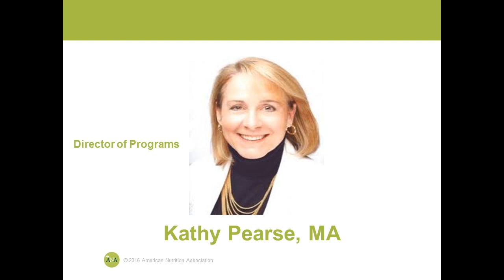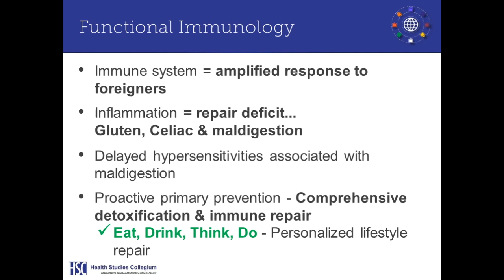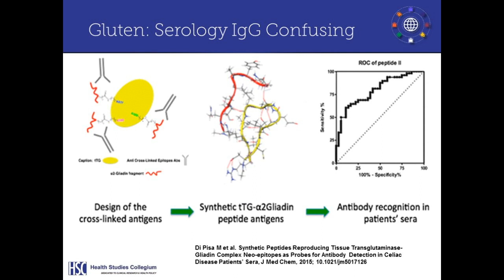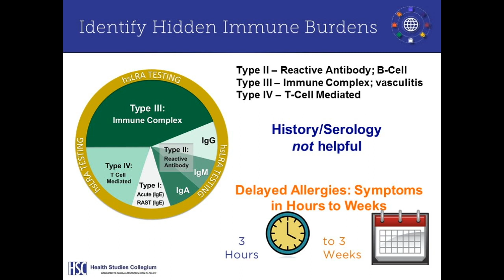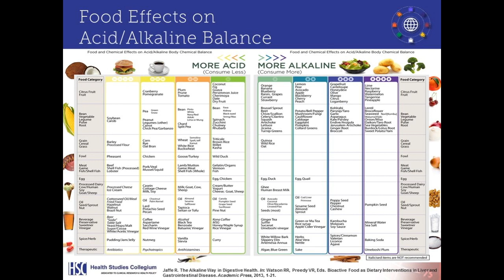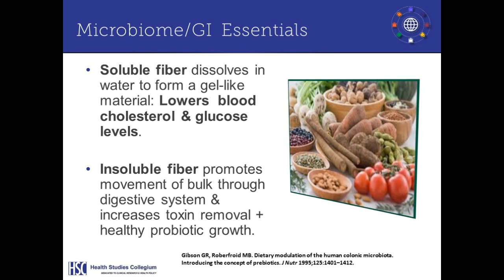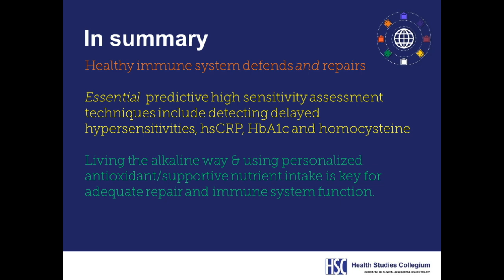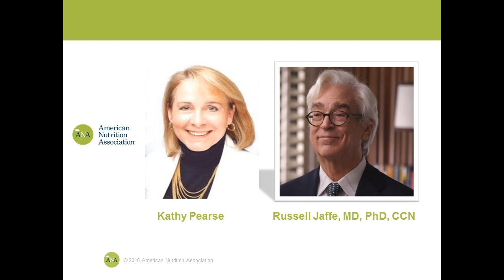Rethink Health: Functional Immunology, Microbiome & Metabolome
Dr. Russell Jaffe's interview with American Nutrition Association. The topic: Rethink Health: Functional Immunology, Microbiome & Metabolome.